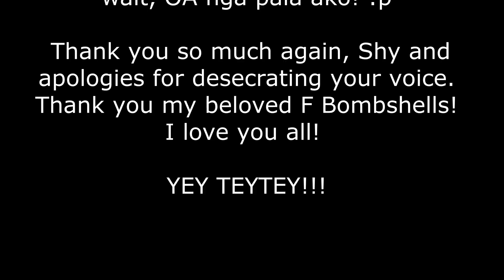TAYTAY HAUL PART 22| 🍑PANG BOOTYLICIOUS 🍑 | YAY TAYTAY OR NAY PATAY PART 9! | Charlotte F🍒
Aha! Sourprise Bombshells!!! 🍒 It's vaaaaaaaack! Don't worry, I am very much a qauranqueen, this was filmed way before the community quarantine!😷 I am currently not going to Teytey Tianjay as well, so if i post more Teytey videos, it means that I finally got to edit them 🤗 Yes, ganun talaka kabagal mag-edit si ako 😂 Sorry na.

I hope you enjoy this episode despite the audio interruptions! I did not want to dispose of the video despite the corrupted clips so i just tried to salvage it creatively. I hope it worked
Stay safe and sane my beloved F Bombshells!🤗

🎬 PRODUCTS AND TIANGGE STALL NUMBERS MENTIONED IN THE EPISODE:
Old rose top 90 ph My Seoul
Navy blue open-chest top 110 php My Seoul
Old rose long sleeved top with bared sides 120 php My Seoul
Navy blue cropped cowl neck top 110 php Mega #576-577
Pink and gray paisley printed dress 120 php Mega #501
White bakuna top 120 php Bagpi #877-878
Black and white vertical striped top 130 php Mega #500
Plain blue-gray 3/4 top 130 php Mega #500
Aqua blue button down dress/long top 140 php Mega #605
Striped linen blue and white dress 150 php Bagpi #113
White top with ruched bottom 150 php Bagpi #847-848
Black dress with printed floral skirt 150 php Manang Biday #145-146
Maroon top with printed floral skirt 150 php Manang Biday #145-146
Baby blue and white dress 150 php Manang Biday #187-188
Navy blue off shoulder dress 180 php, Bagpi Phase 2 #679
Zara denim dress 330php Taytayenos #143

FREQUENTLY ASKED QUESTIONS:

🎬 How can I join the Yay or Nay Episodes?

The subscribers were picked from those who joined (and who replied to my message) in the comments section of Episode 3 and has since been shopped for.  I just need to film with the subscribers and edit the footage. For now, I am not purchasing anymore until I finish everyone who was already chosen 🤗

🎬 Will there be another Season and another chance to join?

It is entirely up to you! If after Season 2, you STILL want a Season 3, then we open the Yay or Nay again after everything is declared safe 🤗

💄INSTAGRAM: misscherrybombshell (my makeup looks, OOTD and tutorials are here!)💄

*Updated Holy Grail underarm whitening cream available here called “NUDE FANTASY WHITENING CREAM”

I am Charlotte Ferguson, a singer, dancer, host of over fifteen years, a Youtuber of late and wife to Mr. F. I have so much to share from my experience in the entertainment industry on beauty, fashion and personality development. 🍒

🍒 Thank you F Bombshells for your continued support and if you know me well, you know I’ll be happy to have any comment from you! They are more valuable to me than the subscriber count so please make my day! 🍒